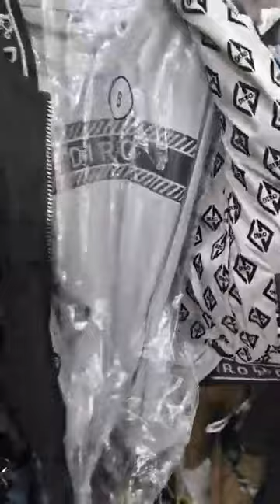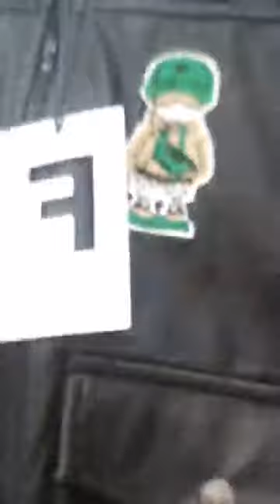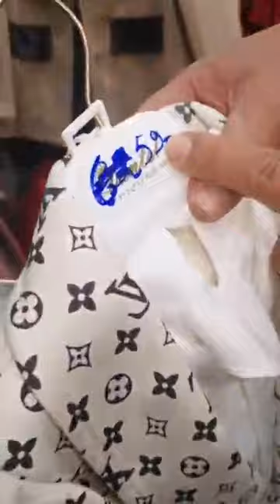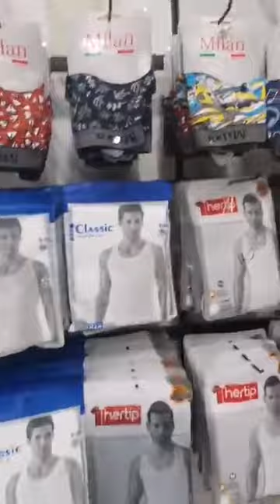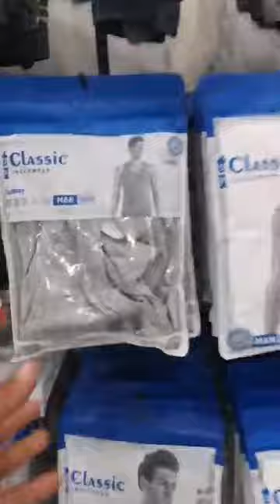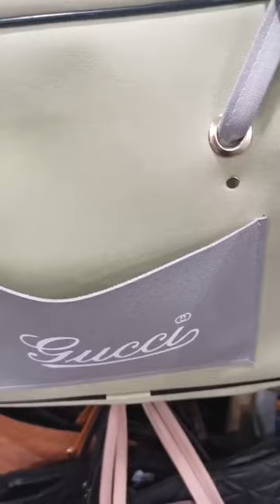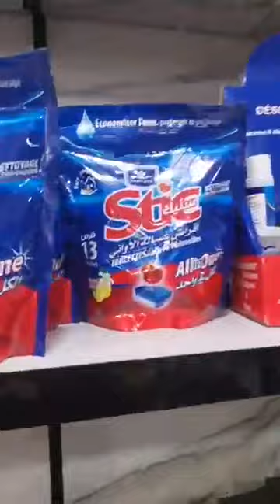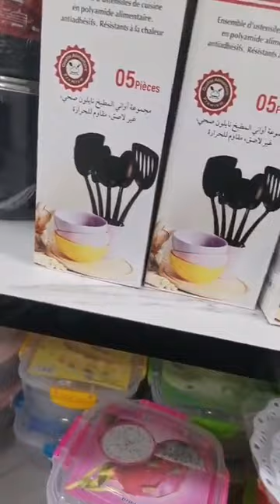جديد بزار أبو صهيب 😍 أحذية 👠👟/ملابس الأطفال/أواني المطبخ/مواد التجميل في سطيف عين أرنات شارع دبي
بزار أبو صهيب متواجد في ولاية سطيف عين أرنات شارع دبي
فايسبوك بزار أبو صهيب